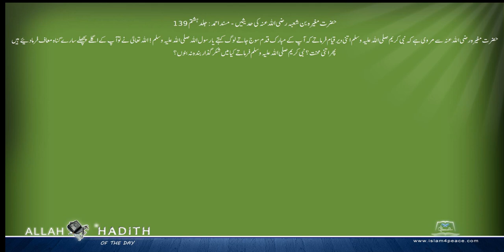حضرت مغیرہ بن شعبہ رضی اللہ عنہ کی حدیثیں Musnad Ahmed Urdu مسند احمد اردو